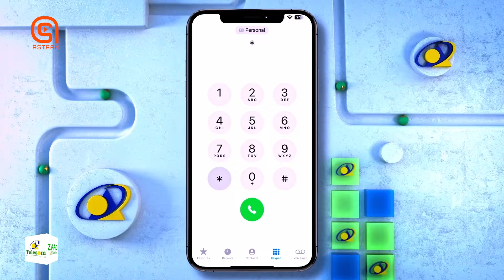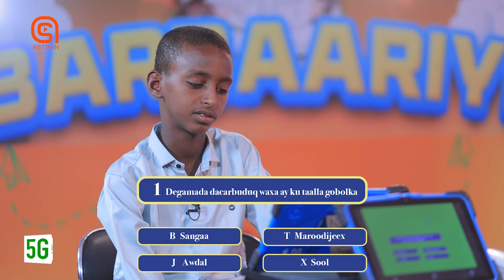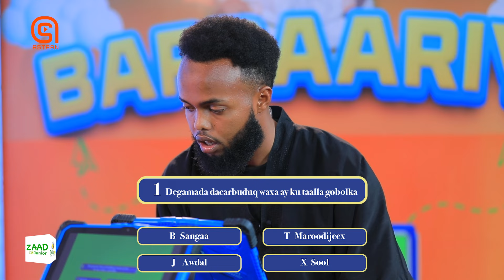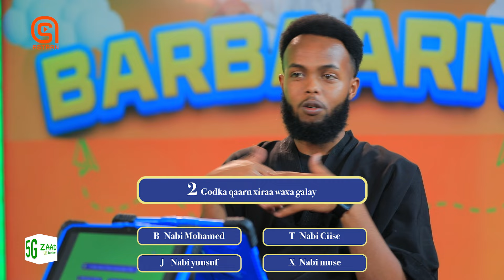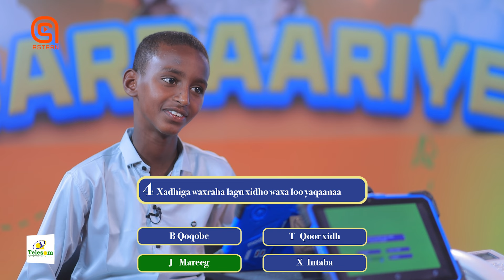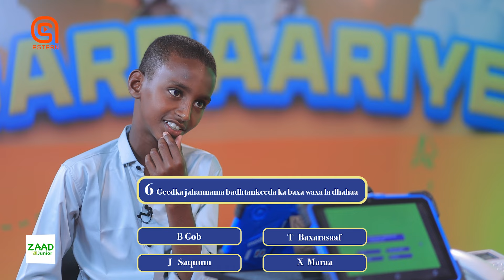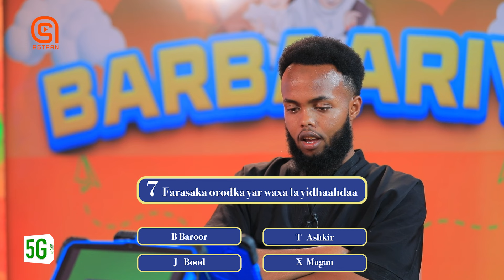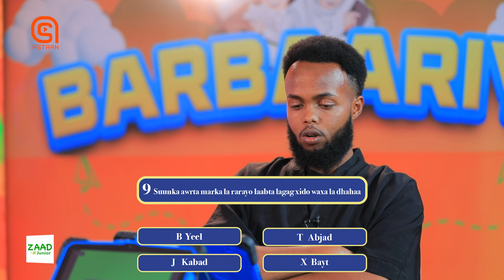Xadhiga waxaraha qoorta lagag xidho waxa la yidhaahdaa?